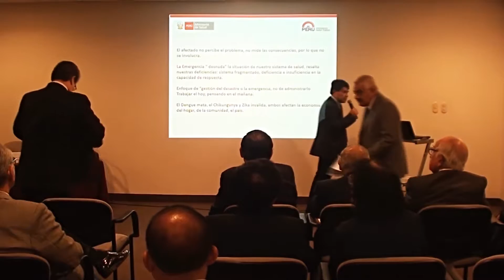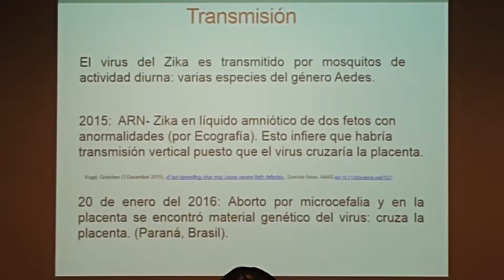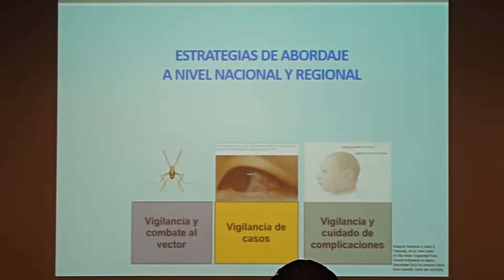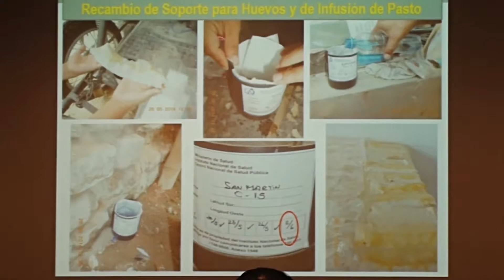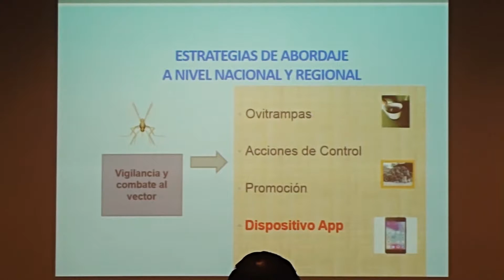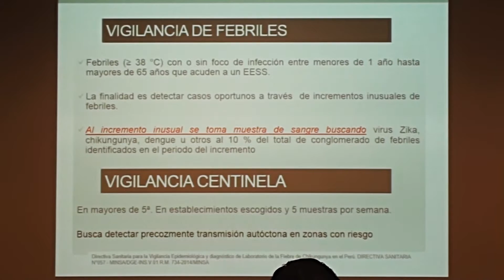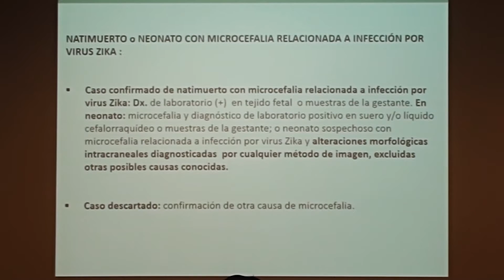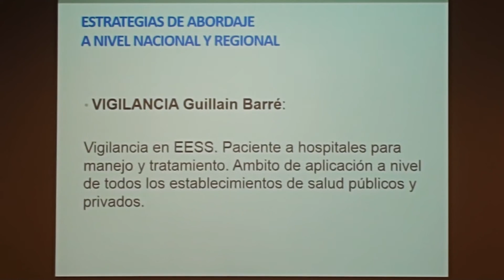4 Victor Laguna Torres, 14 de abril 2016